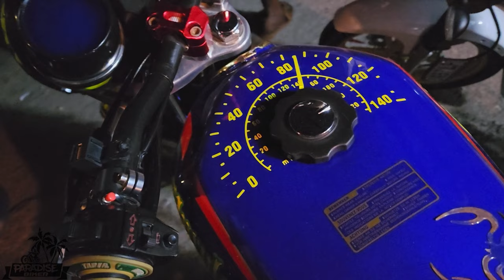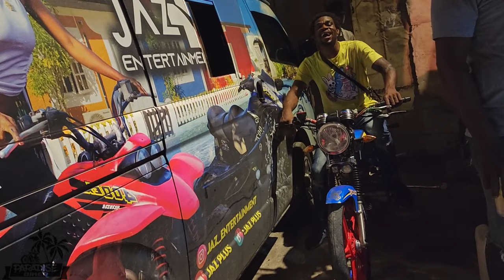Lee Chin (Goaty/G-Ball) Candle Light - Jamaican Biker Memorial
🌴My Bike🌴
►2022 Zamco 250cc